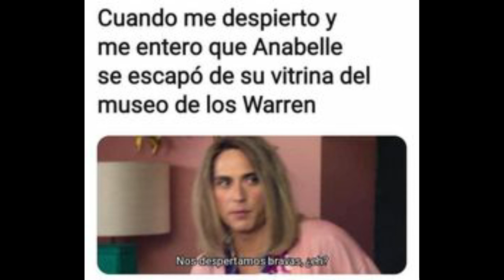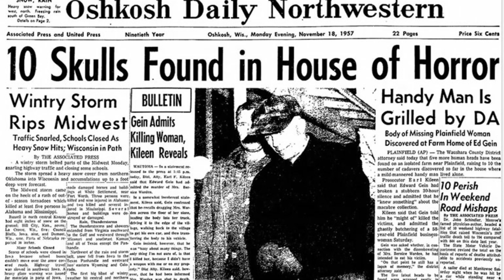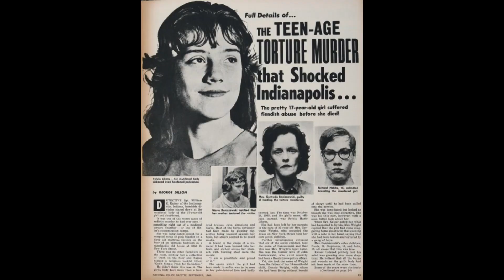5 PELICULAS de Terror Basados en Casos REALES / EP 2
Bienvenidos al segundo episodio del mes mas creepy del año.

¿Quién se imaginaría que hay películas de terror que se basan en la realidad? Hoy les vengo a contar 5 películas de TERROR que están basados o inspirados en hechos reales.

BOOO!

Información Técnica
• Grabación: Canon EOS M50
• Edición: Filmora 9 para Windows